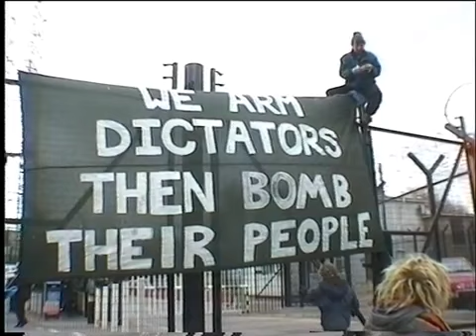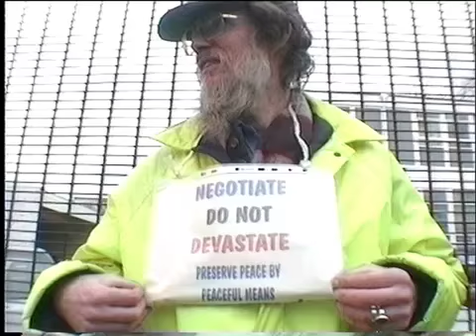Close down Northwood Protest Feb 1998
Northwood Headquarters is a military headquarters facility of the British Armed Forces in Eastbury, Hertfordshire, England,